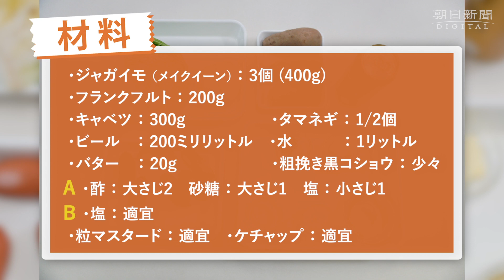きじまりゅうたさんが紹介する冬にぴったりの鍋レシピ。今回は「ドイツ鍋」を作ります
料理研究家のきじまりゅうたさんが紹介する冬にぴったりの鍋レシピ。今回は「ドイツ鍋」を作ります